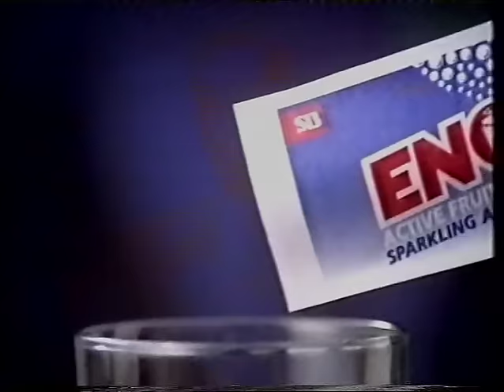VREDENBURG. Oom Banny Koegelenberg op "Maak 'n Las" (Saterdag 2 Oktober 1999)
Opgelaai deur Inus Bester.
Oom Banny Koegelenberg van Vredenburg as gas op "Maak 'n Las" saam met Tolla van der Merwe, Nico Nel en Mossie Mostert. Gebeeldsend op Saterdag 2 Oktober 1999.